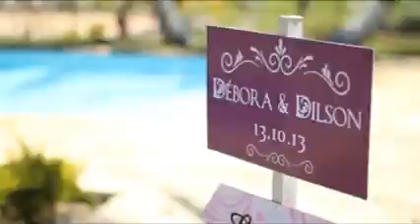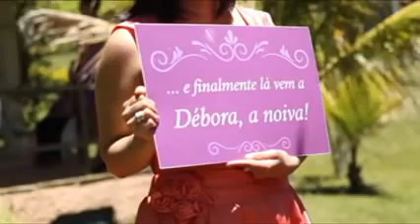Dilson e Débora - Casamento ( O dia mais Feliz )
Conheçam um pouco da nossa história de amor.